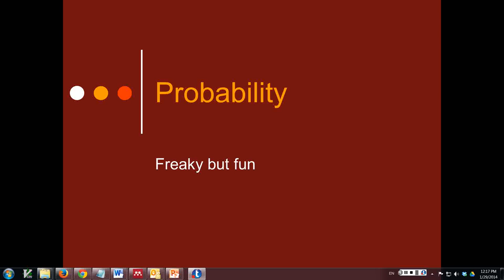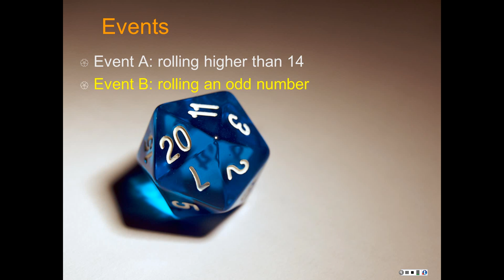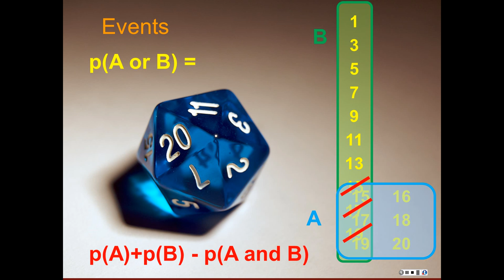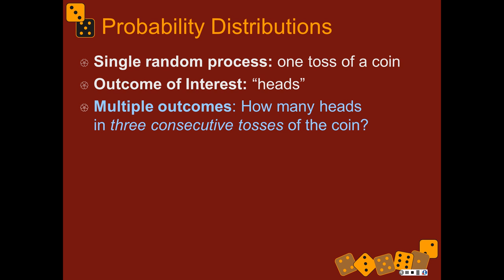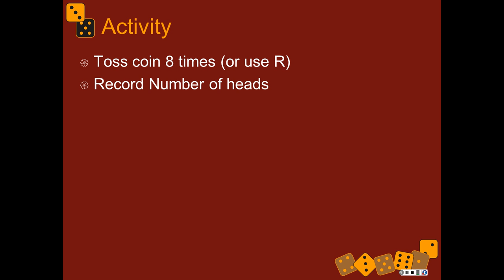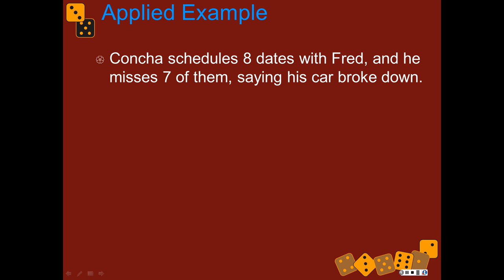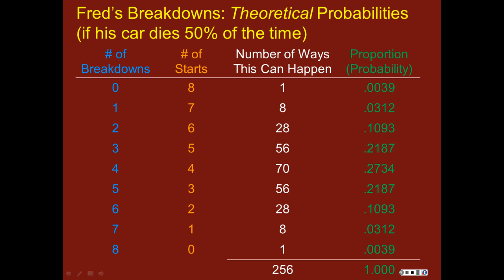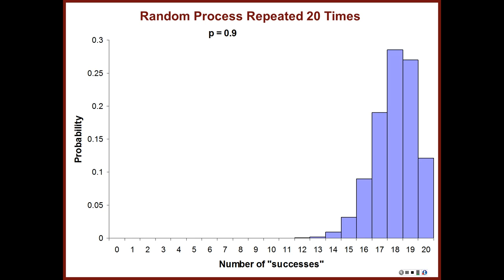OI Ch2 Part 2 - probability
OpenIntro 2/e Chapter 2 Part 2 - Probability